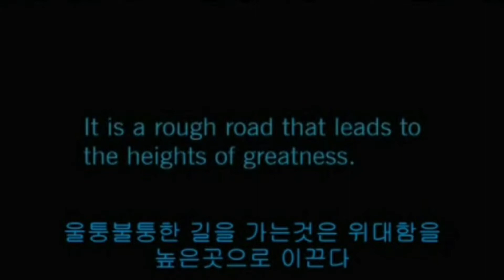Lego Star Wars: War Of Galaxy Season 1 Episode 1 "Great war" (stop motion)